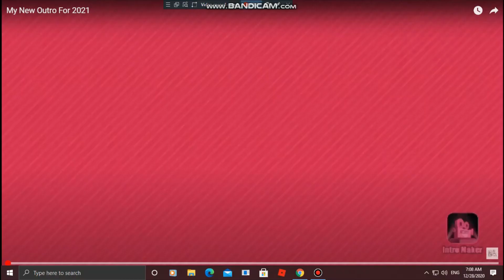Kone elevator at IKEA Samila Mall - Roblox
Instagram: Andrew Fernaldy Productions (@andrewfernaldy)
TikTok: Andrew Fernaldy Productions (@andrewfernaldy)